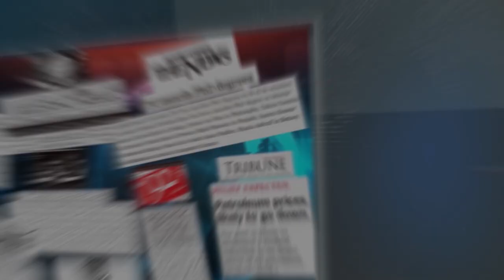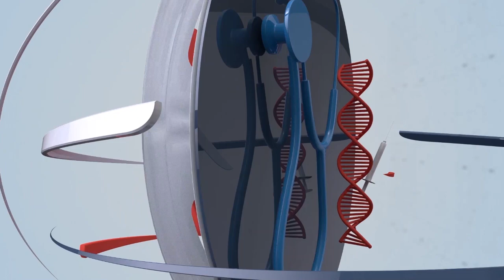Good Morning Pakistan: Dr. Madiha Maqsood on the Path to Becoming a Great Anchor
In today’s morning show, Assistant Professor of Mass Communication at Punjab University, Dr. Madiha Maqsood, will tell us about the qualities of a good anchor, She will explain that can every student, be an anchor who is studying mass communication.
She also added how students can improve their communication and vocabulary. As well as important news from today's newspapers, some interesting and extraordinary things from around the world are featured in the program "Good Morning Safe City".